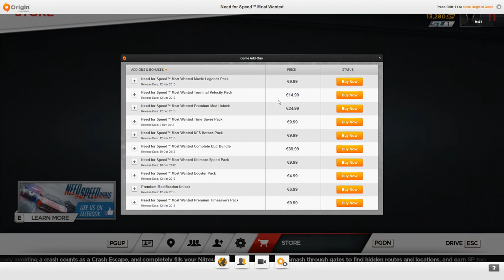Need for Speed - Most Wanted - Free on Origin - 2nd try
handling is bad!
but graphics is pretty decent

Bad888Max